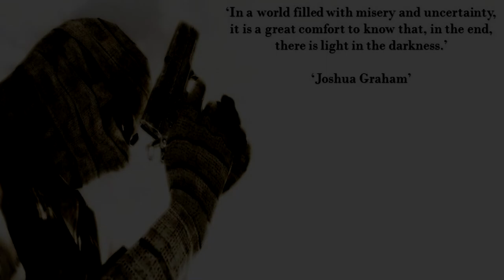Joshua Graham Voice Files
Every single thing Joshua Graham has to say / express. Taken directly from the audio files of Fallout: New Vegas' Honest Hearts DLC.